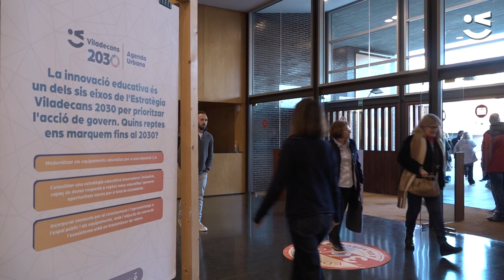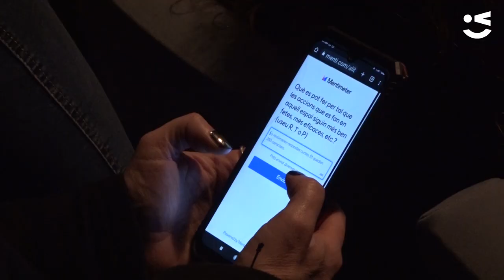La innovació de les Smart Classrooms arriba als centres escolars